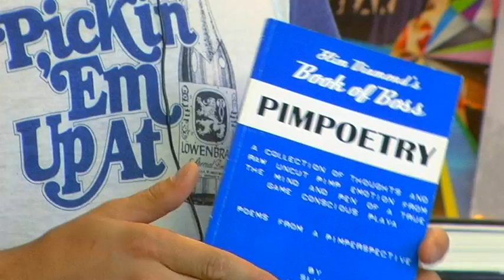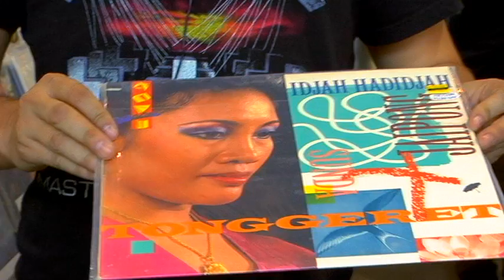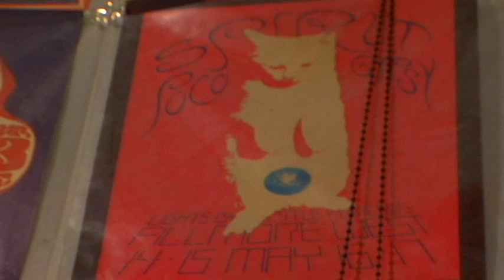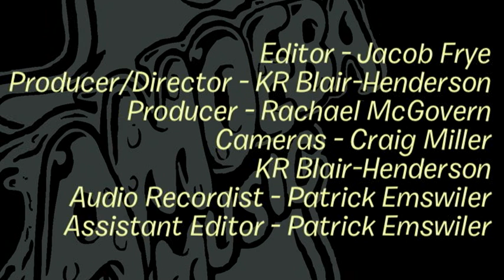JEFF The Brotherhood - What's In My Bag?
Jake & Jamin of JEFF the Brotherhood go shopping at Amoeba Hollywood.

Check out their picks:
Slim Diamond - Pimpoetry (BOOK)
Grateful Dead - Grateful Dead Movie (DVD)
Poco - Poco (POSTER)
Will Oldham - Joya (LP)
Mighty Mighty Bosstones - Don't Know How To Party (POSTER)